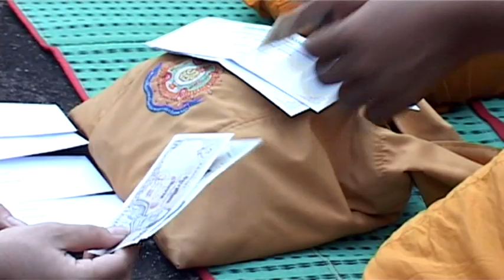วัดพระสิงห์ กำแพงเพชร 2/2